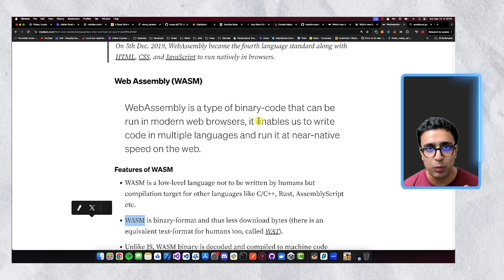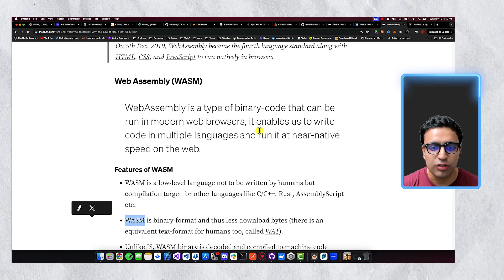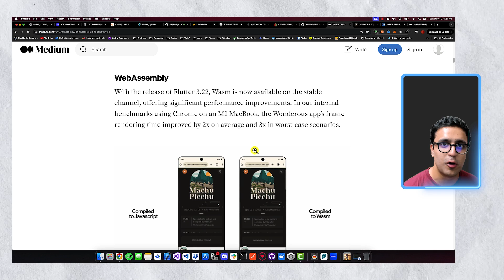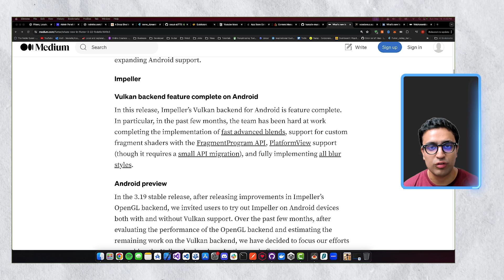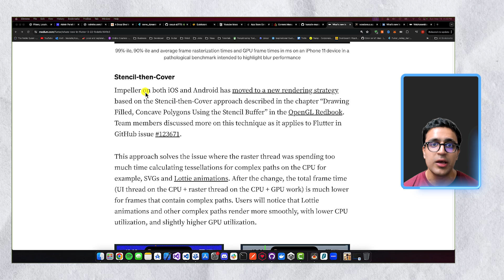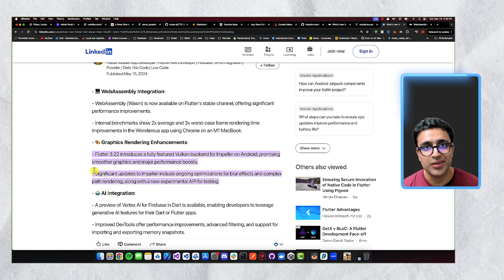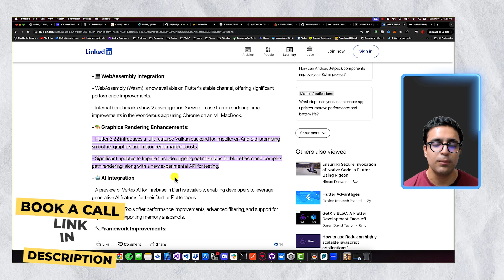Flutters Next Big Release? Whats new in Flutter 3.22. (Google IO 2024)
In this video I talk about the recent Flutter 3.22 and Dart update. The video will address the changes that have come to the Flutter & Dart ecosystem with the release of this new update, and what cool new features developers now have access to within Flutter. I'll provide my honest opinion on the update, and what things I find interesting in this release, while also highlighting major changes that have happened to the framework. This is an excellent video for beginner Flutter/Dart developers, or anyone looking to improve there Dart/Flutter knowledge and understand what's new in this recent Flutter 3.22 & Dart 3.4 update.